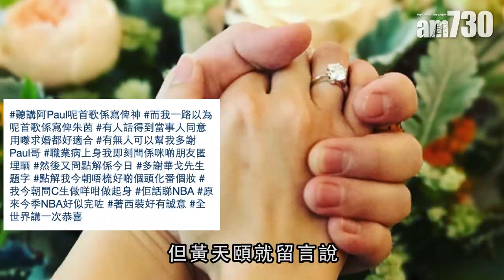【娛樂】C君曬鑽戒宣布求婚成功 2019-02-03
C君和黃天頤拍拖四年，一直感情穩定。他說這次求婚都籌備了一段日子，雖然場地是自己屋企，但C君亦花了不少心思。求婚主題曲用了黃貫中的《無得比》，但黃天頤就留言指自己不太明首曲的內容，但都一樣冧爆say yes， 簡單得來又浪漫溫馨。

bmgproductionmusic